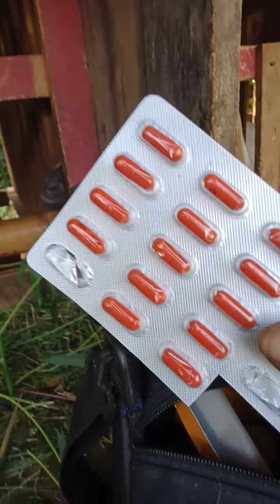obat kambing sakit mata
video ini menjelaskan penyakit mata belekan dan katarak khusus Nya buat para peternak pemula. semoga bermanfaat buat peternak kambing semua